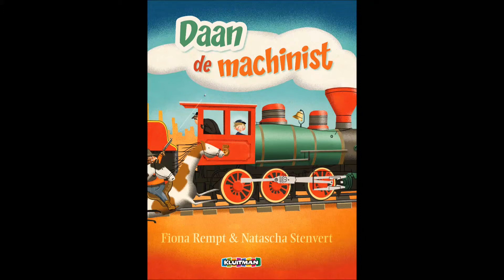Boektrailer Daan de machinist